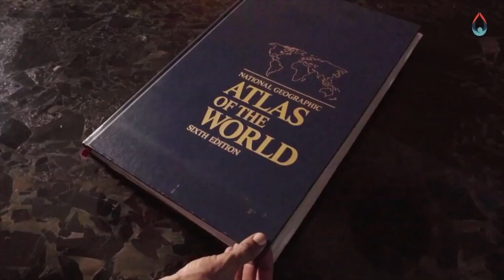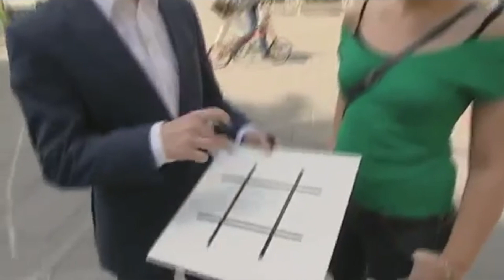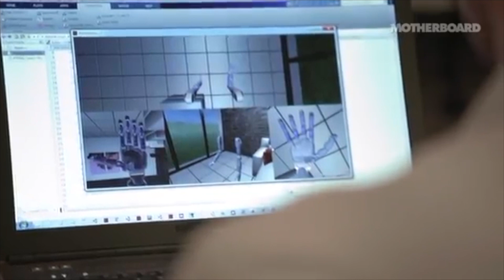Reading mind of a Mentalist, Harry Lucas | Austria. Inspirational. By praveen mehta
in conversation with world renowned mentalist, Harry Lucas!

Praveen mehta